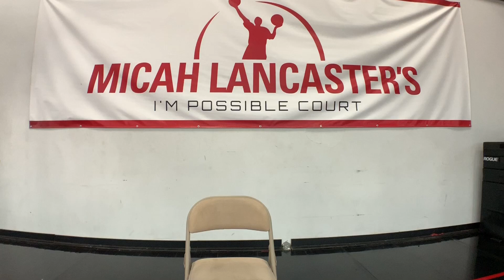Jack Signature Camp｜體能訓練｜技術增強｜彈跳力訓練｜伸展放鬆｜全台最強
🔥JACK SIGNATURE CAMP🔥
首次開班🎉
大家都知道這次JACK從美國研習回來了！
不只有更專業的技術執導😏
還帶回來不少全台唯一的訓練器材🔥
想變得更好，你絕對不會想錯過這次的課程🤗🤗
🔴四大特色
1️體能訓練
2️技術訓練
3️彈跳力訓練
4️按摩與放鬆課程

想體驗最正宗的美式技術訓練⁉️
給專門教「灌籃」的教練指導⁉️
或是想學習體能訓練知識⁉️
訓練後的放鬆與回復⁉️ 個人營隊全部讓你接受到全新的知識衝擊🔆🔆
千萬不要錯過囉✅✅ 本營隊有限制人數與條件
⚠️報名建議
☞具有一定籃球基礎
☞具備基本體能知識
☞建議教練與球員
☞全新手建議報名JTC暑假訓練營
【營隊日期】8/14-8/16
【營隊時間】
10:00-12:00  13:00-15:00（每天總時四小時  密集三天）
【營隊地點】台北市萬華區雙園國中
【營隊費用】10000整/人

校隊專案‼️
只要你是校隊球員或教練也可享有85折